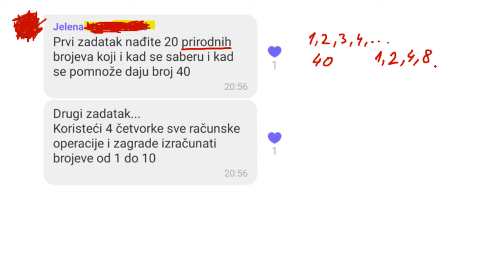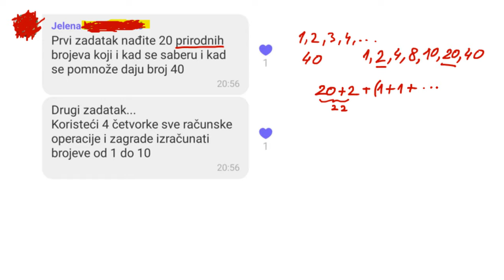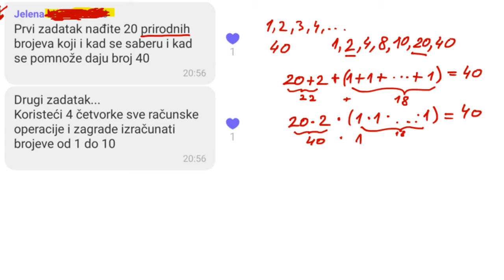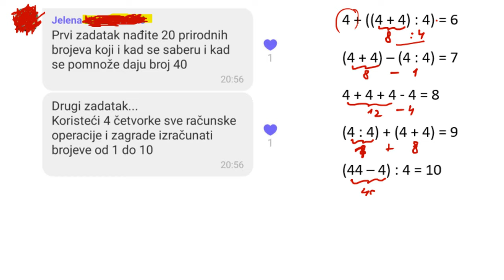Zanimljivi zadaci sa brojem 4